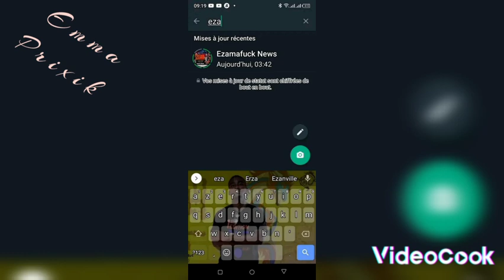azamafokor n'est plus 😭 RIP les détails sur l'affaire